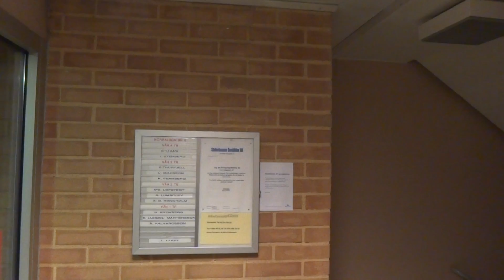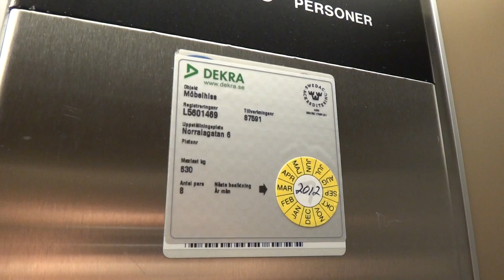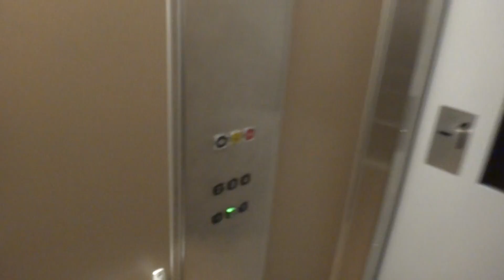KONE Roped Hydraulic elevator @ Norralagatan 6, Söderhamn, Sweden.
Built around 1989. Very fast for an hydraulic elevator.